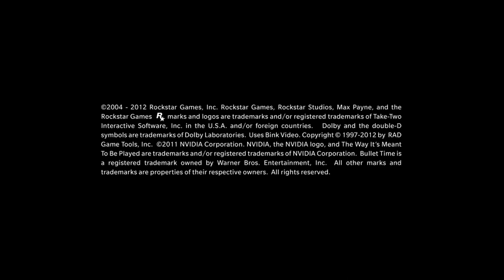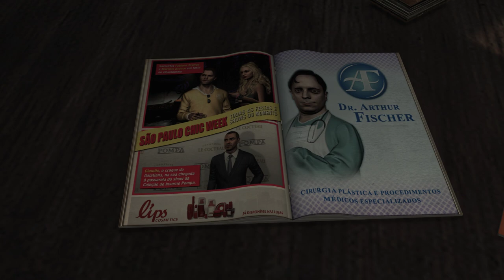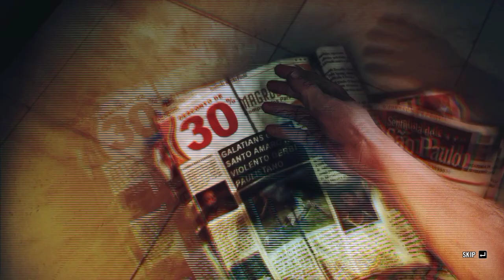Max Payne 3 | Story Gameplay | Part-1